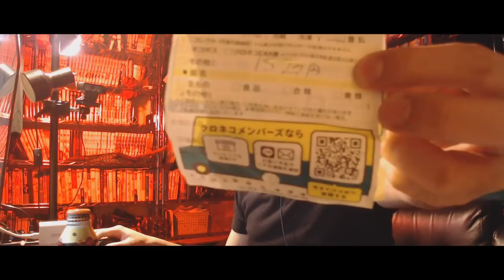糖尿病になった